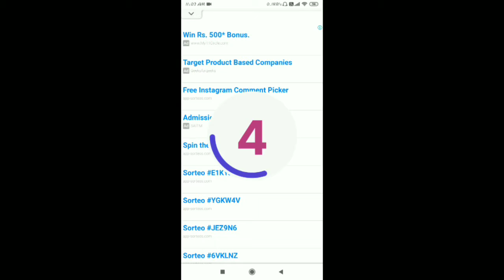UCGiveaway SEASON 16 Royal Pass Giveaway | Giveaway Winner Announcement